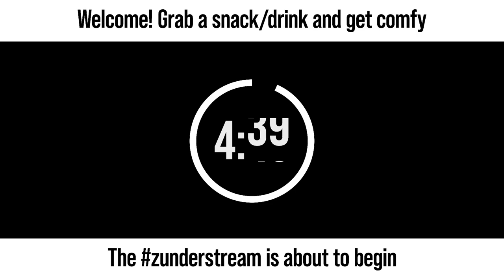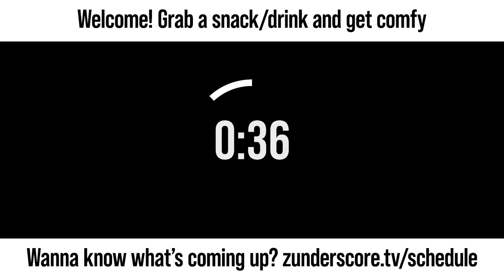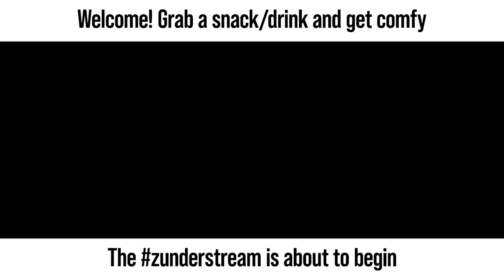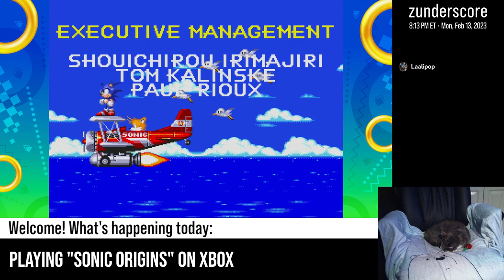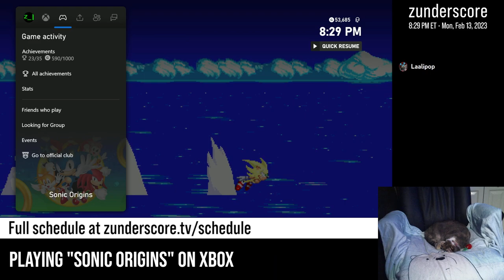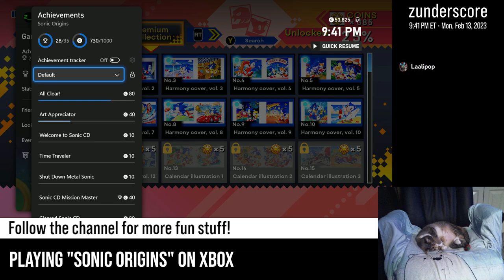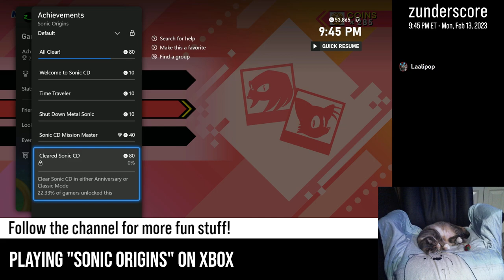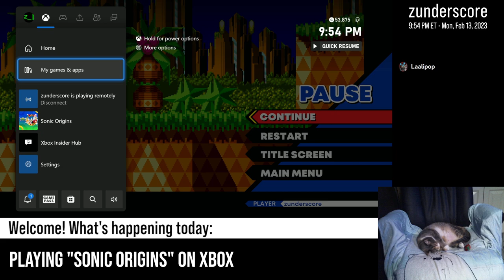zunderstream Show Archive - 2023-02-13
🎬: "Frying eggs and taking names | !discord !merch zunderstream"